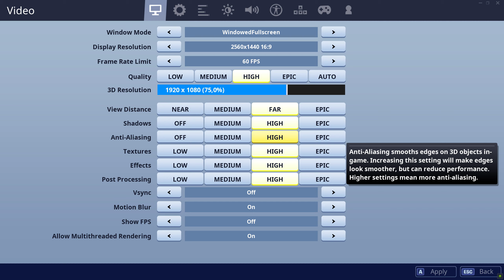How To Enable Anti Aliasing Fortnite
Linnet's How To Fortnite Guide